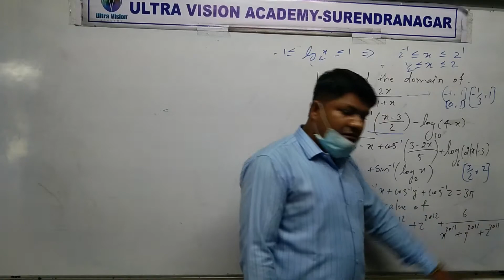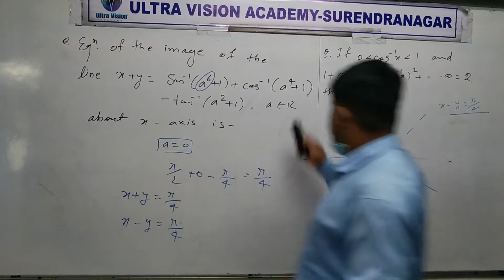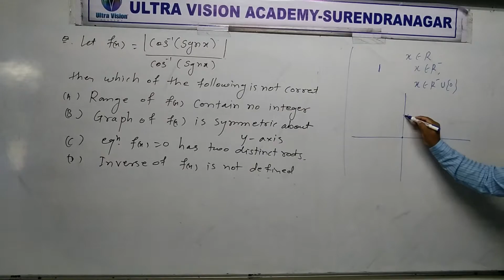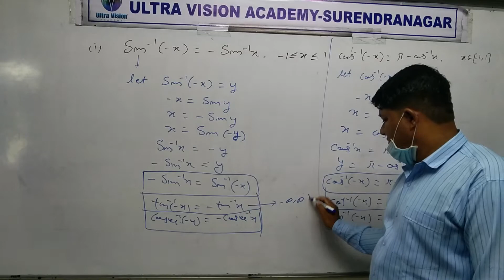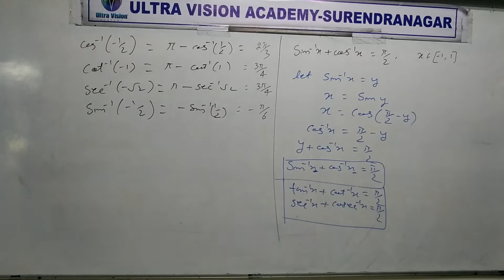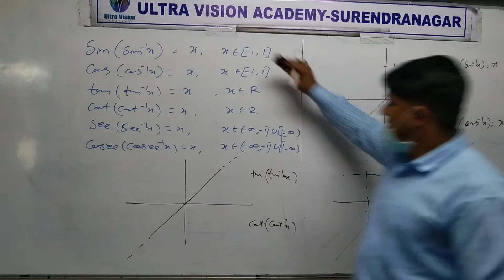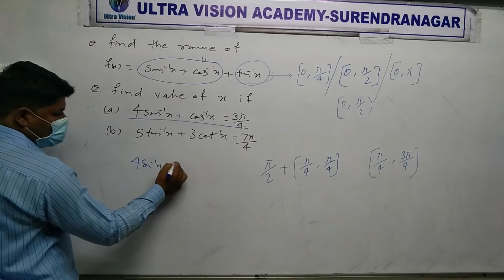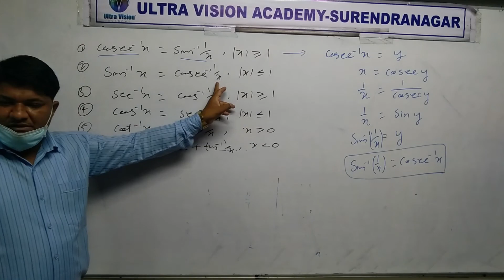STD 12 Eng Med Maths Ch 2 P4